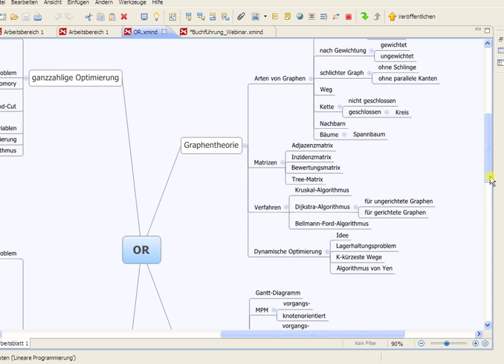Dijkstra-Algorithmus - Operations Research - Graphentheorie, Prof. Hirschhausen, TU Berlin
Ich beschreibe die Funktionsweise des Dijkstra-Algorithmus zum Finden des kürzesten Weges in ungerichteten Graphen.
Damit Ihr wisst, was Ihr u.A. in der Klausur OR wissen müsst. Man beachte den Roten Faden im Film, der einen Überblick über das gesamte Fach gibt. ,-)

Zu meinem Crashkurs OR für die TU Berlin geht es